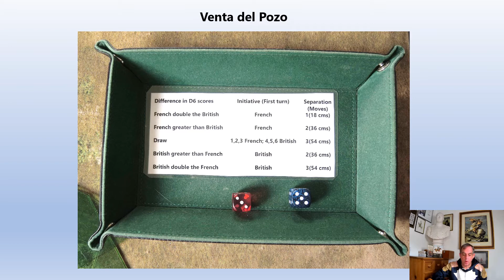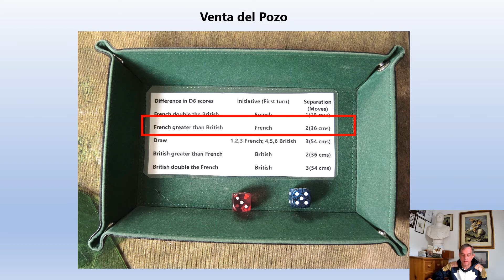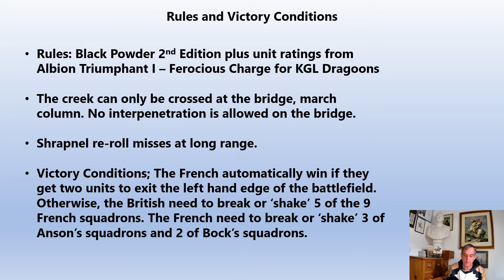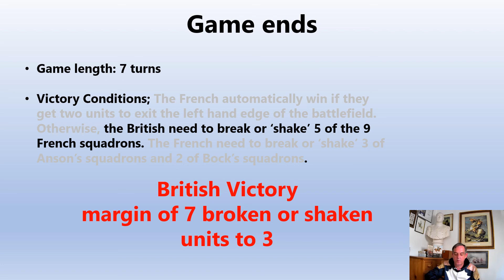Episode 11 QuickStrike AAR Black Powder Venta del Pozo 23 October 1812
This a more concise version of Episode 10 re Venta del Pozo, designed in response to the Quick Strike AAR challenge by Little Wars TV. So it is less than 10 minutes. It tells the story of my solo wargame of the battle of Venta Del Pozo October 1812. QuickStrike littlewarstv wargaming blackpowder battle report